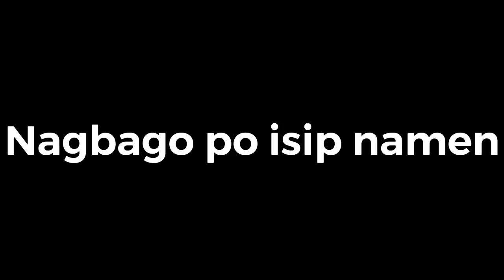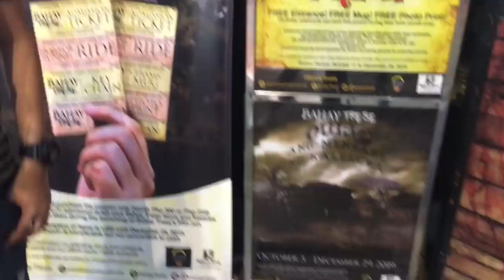VLog 15 - PrimaDonnasTeens Bonding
Get to know me, Miggs, Angelika, Vince and Julius behind the cam in this bonding video!💕

Some of the videos (Angelika's house) are not mine (Credits to Miggs Cuaderno) and the Wingardium Leviosa part (Harry Potter's property) also.